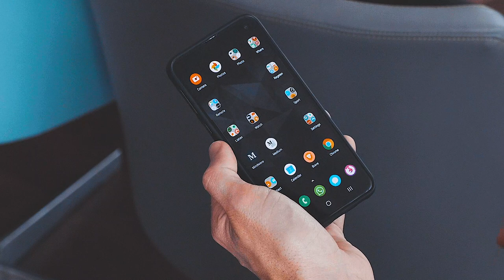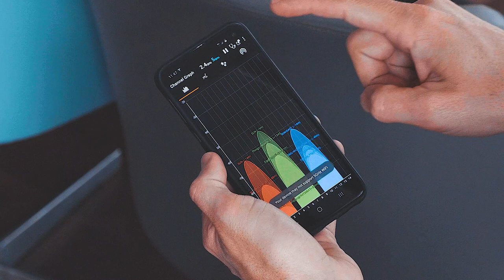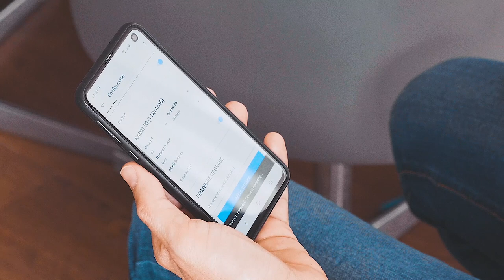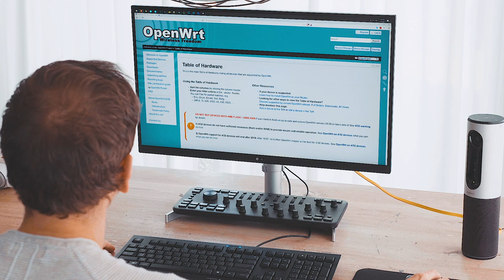Voys Open -Zo maak je jouw wifi-netwerk thuiswerk-proof